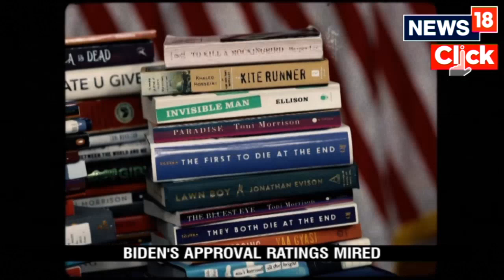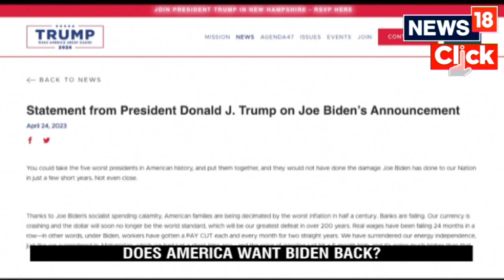Is Joe Biden Too Old To Run For Re-Election? | U.S Elections 2024 | U.S. News LIVE | English News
As U.S. President Joe Biden gears up for a bruising re-election battle, the 80-year-old leader faces growing questions – even among Democrats – about whether his age will limit his ability to campaign and to handle the rigors of the White House in a potential second term.

Joe Biden, the US president, has declared his intention to fight for reelection in 2024.

The Democrat officially announced his campaign in a video on Tuesday after having long indicated that he will run for a second four-year term.

He stated that rights and liberties were in jeopardy at this crucial time. "This is not the time to be complacent," he declared. That is the reason I'm running.

After serving a second full term in 2029, Mr. Biden, who is currently 80 years old, would be the oldest president in US history.

In 2020, he ran against Donald Trump and won, making a campaign promise to "restore the soul of the United States."